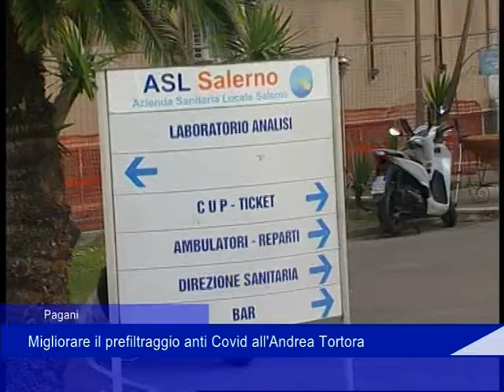sindacati ospedale pagani 17 Giugno